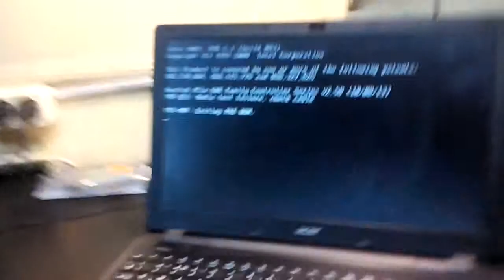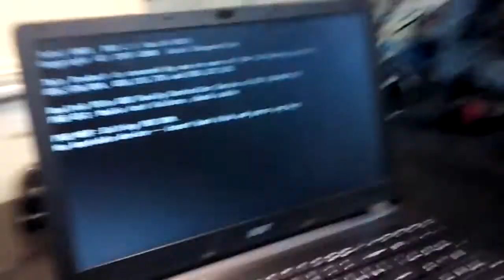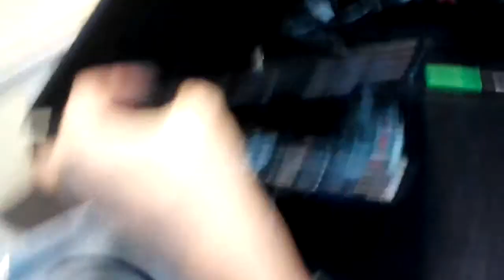Acer Extensa 2510g-245E ремонт ноутбука - замена жесткого диска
Acer Extensa 2510g-245E ремонт ноутбука - замена жесткого диска, разборка (Шуруповертом) и замена винчестера на ноутбуке Acer Extensa 2510 g

VID_20151208_143344.3gp